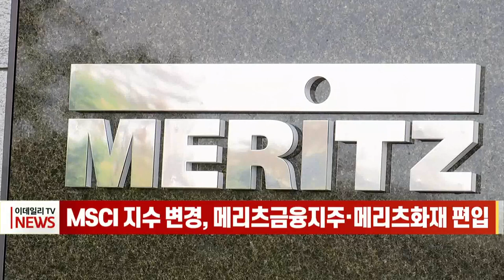MSCI 지수 변경, 메리츠금융지주·메리츠화재 편입 (20220210)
MSCI지수 정기 변경으로 메리츠금융지주와 메리츠화재가 편입됐고 더비즈온과 신풍제약이 편출됐습니다.
변경된 지수는 오는 28일부터 적용돼, MSCI 지수를 추종하는 패시브 펀드는 전일 종목 교체에 나설 예정입니다.
NH투자증권에 따르면 메리츠금융지주와 메리츠화재는 이번 편입으로 인해 각각 738억원, 862억원 수급이 기대됩니다.
LG에너지솔루션은 지난달 28일 MSCI 지수 조기 편입을 확정했습니다. 이는 분기·반기 지수 정기변경과는 다른 ‘조기 편입’으로 오는 14일 편입을 거쳐 15일 적용됩니다.